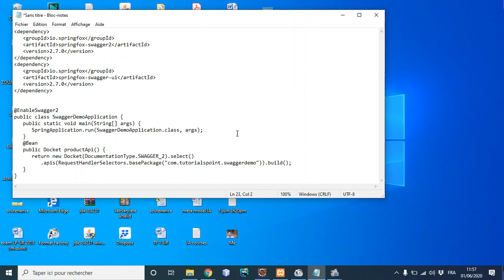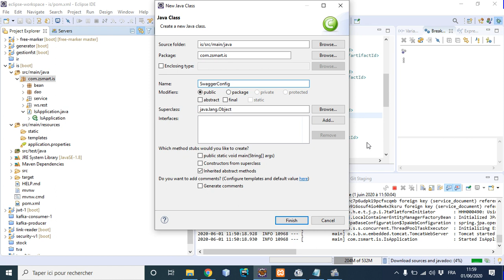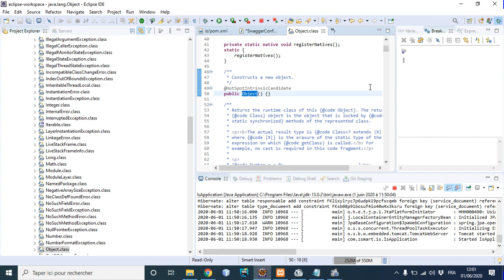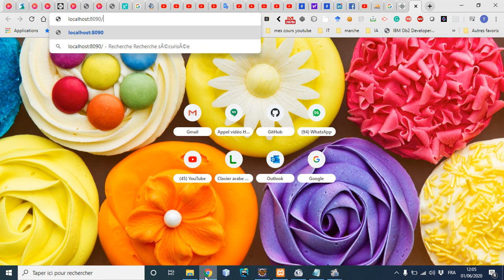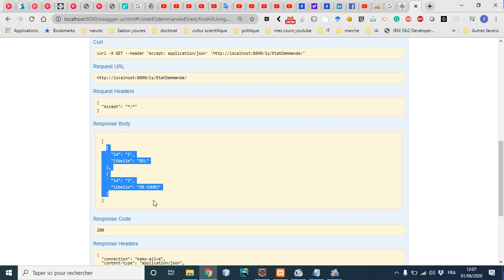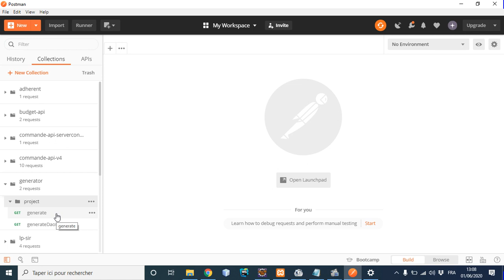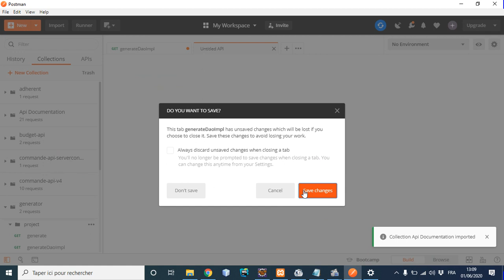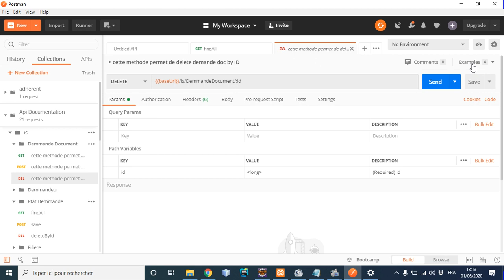Swagger et Postman